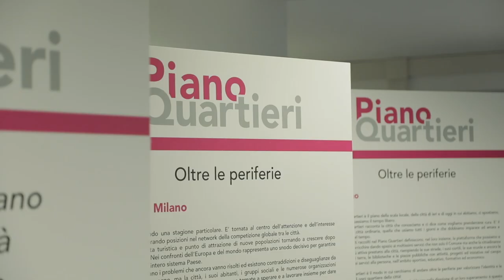Piano Quartieri 789